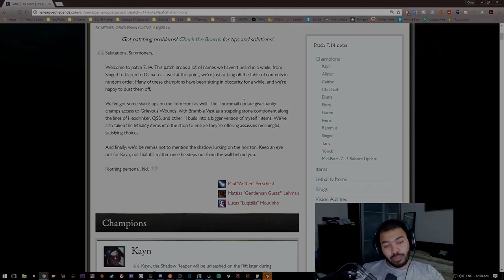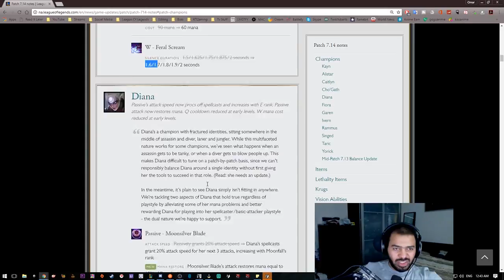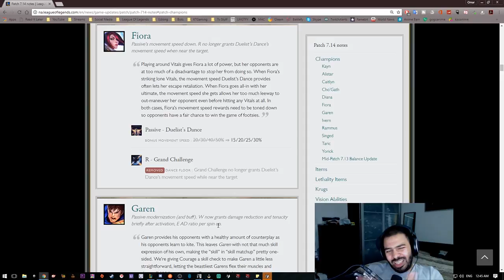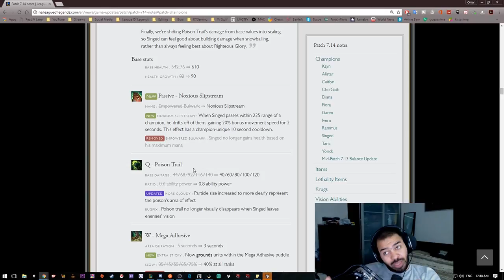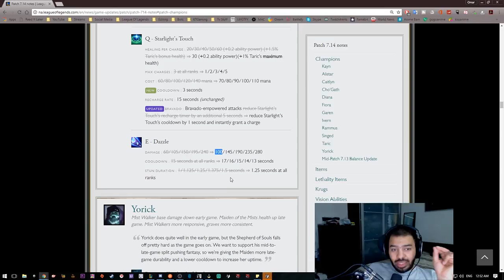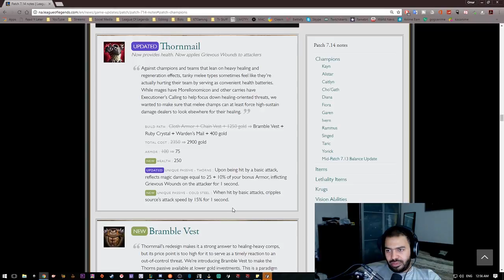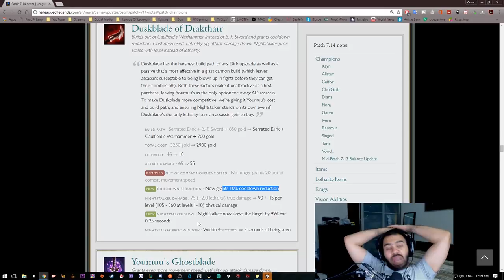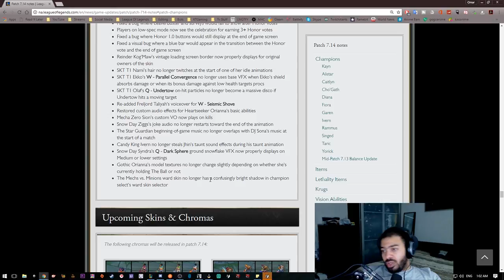التحديث 7.14 - ليق اوف لجندز